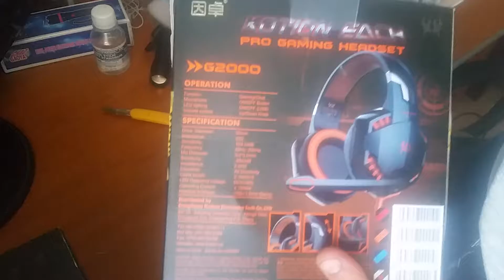Each G2000 headphones